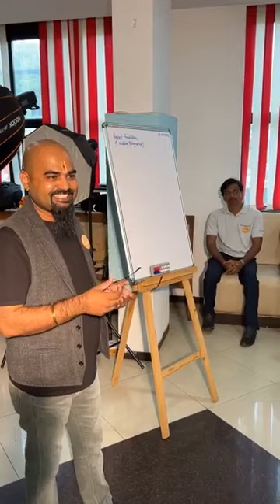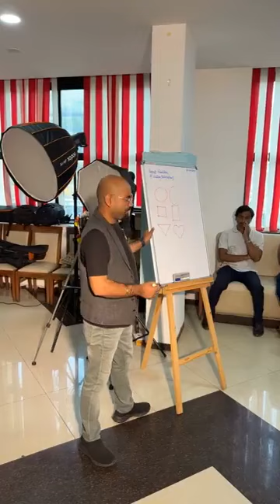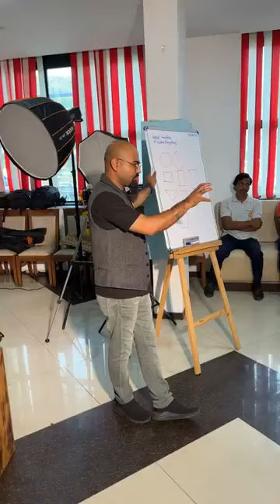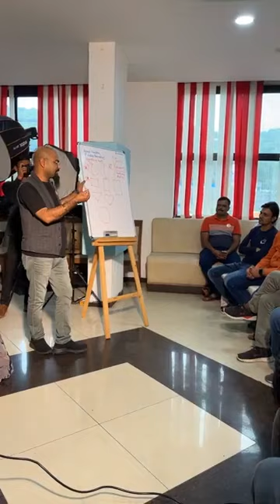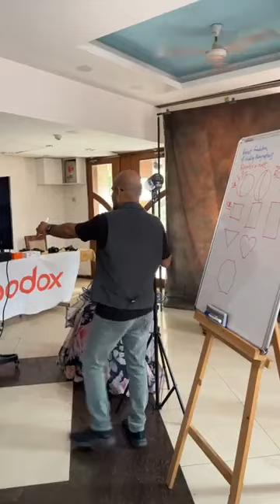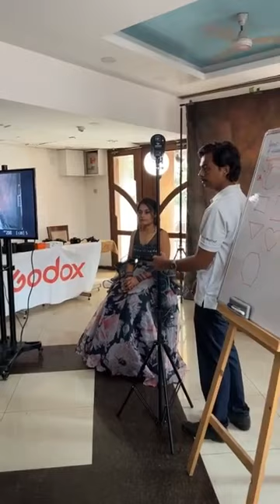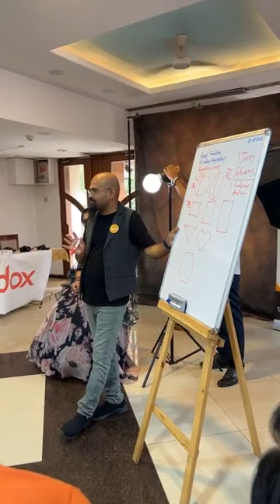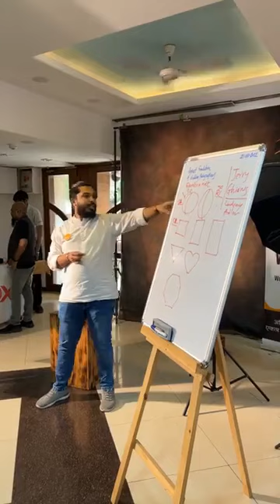Creative Photography Lighting workshop by Sachin Bhor - Part 1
Title -
Hi,
I am Sachin Bhor from PHOTOATIO - School of Photography Art.

My Gears
Camera - Nikon Z6
Lens - Nikor 24-70MM
Lens - Nikor 70-200mm
Lens - Nikor 50mm
Lens - Nikor 85mm
Lens - Nikor 35mm
Flash - Godox AD200Pro
Flash - Godox AD300PRo
Flash - Godox AD600Pro
Flash - Godox V1-N TTL Camera Flash Speedlite
Flash - Godox Ving V 860 II
Flash Trigger - Godox
Reflector - Godox
Memory Card - Sandisk